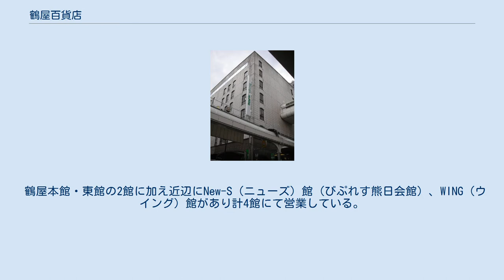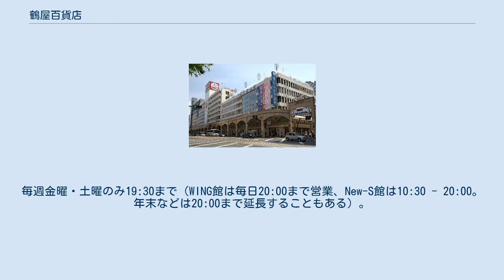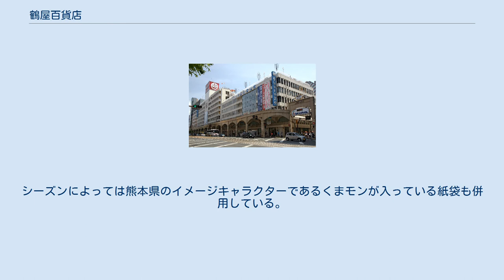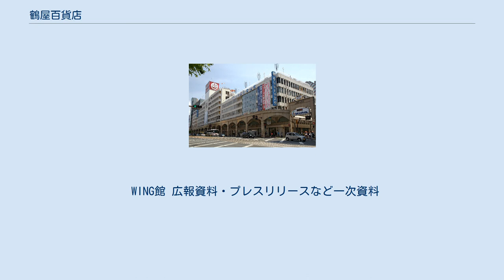鶴屋百貨店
株式会社鶴屋百貨店（つるやひゃっかてん、英称:TSURUYA DEPARTMENT STORE Co., Ltd.）は、熊本県で百貨店を運営する会社。
通称：鶴屋。
熊本鶴屋と表記されることもある。
 熊本を代表する老舗百貨店で、売場面積は日本最大級。
キャッチフレーズは『上質なくらしを提案する郷土のデパート』。
2017年で創業65周年を迎える。
 鶴屋本館・東館の2館に加え近辺にNew-S（ニューズ）館（びぷれす熊日会館）、WING（ウイング）館があり計4館にて営業している。
 県民百貨店閉店後は熊本市内唯一の百貨店となり、大手系列や電鉄系を除く地場百貨店では全国4位の売上高であり、3位で経営再建中の井筒屋に迫っている。
 本館1階のサテライトスタジオからは、毎日午後2時5分より20分間、RKKラジオの最長寿番組『午後2時5分一寸一服』を公開生放送しており、放送中は店内放送でもこの番組の生放送が流れている。
また、同スタジオでは、FMKが毎週金曜日午後4時から『FMK Feel the Voice』を生放送している。
 なおRKKラジオ『午後2時5分一寸一服』の番組中、随所に同店のイメージソング「鶴屋ラララ」が流れており、この曲をバックに、同店で行われる催し物のお知らせなどが放送される。
また「鶴屋ラララ」は、同店の携帯電話向けホームページにおいて、着メロのダウンロードができるなど、熊本県内では非常に有名な楽曲でもある。
 営業時間は、基本的に10:00 - 19:00。
毎週金曜・土曜のみ19:30まで（WING館は毎日20:00まで営業、New-S館は10:30 - 20:00。年末などは20:00まで延長することもある）。
本館7階鶴屋レストランアベニュー（レストラン街）は11:00 - 21:00。
元日以外はほとんど毎日営業しているが、定休日となる場合は火曜日に設定されている。
 夏季には、本館7階屋上にてビアガーデンを営業している。
 鶴屋のロゴマークは開店以来使用され続けているもので、鶴の巣篭もりをイメージしているものである。
アルファベットロゴは、以前ハイランドグループに加盟していたこともあり、高島屋と同じ書体を使用している。
ただし他の百貨店と違い、漢字ロゴもポスター、包装紙などに使用されている。
紙袋、包装紙は白地に赤と紺のラインが入ったものを使用。
シーズンによっては熊本県のイメージキャラクターであるくまモンが入っている紙袋も併用している。
なお、以前の包装紙は公募して選ばれたカーネーションをモチーフとしたものを1965年（昭和39年）から使用していた。
 このデパートの事実上のマスコットキャラクターとして『つるっピー』が存在し、ツルの女の子である。
本来は鶴屋女子バスケットボール部に所属する。
 WING館 広報資料・プレスリリースなど一次資料